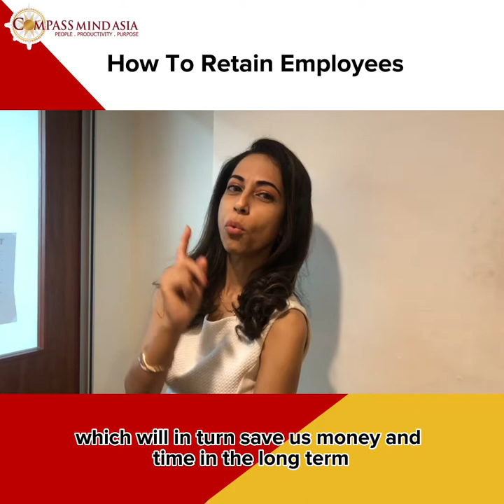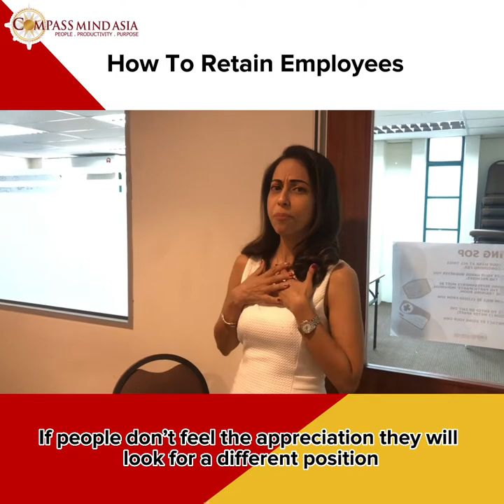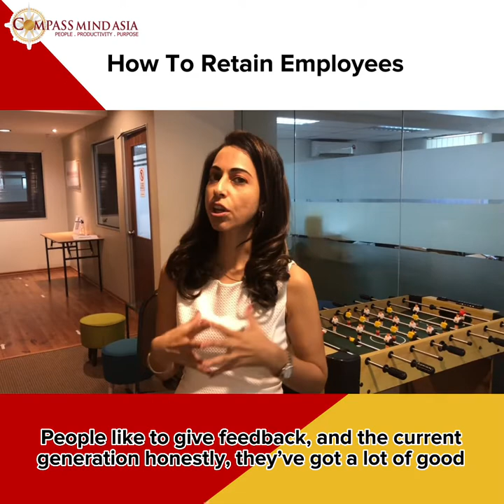How To Retain Employees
MY EMPLOYEES ARE LEAVING?!

Have you heard of the great resignation?

The Great Resignation isn't just a hypothetical idea!

It's an economic movement backed up by statistics from the U.S. Bureau of Labor Statistics!

Did you know that between April 2021 through April 2022, 71.6 million people separated from their jobs, which averaged 3.98 million people quitting each month!

This doesn’t just happened in the US! It happened everywhere in the world as well, including Malaysia!

Did you also know that the cost of hiring a new employee is higher than that of retaining an existing employee? 😬😬

In today’s video, I’m sharing some tips on how we, as employers can do to create good connections and hence retain our employees!

Have your organization been affected by the great resignation?